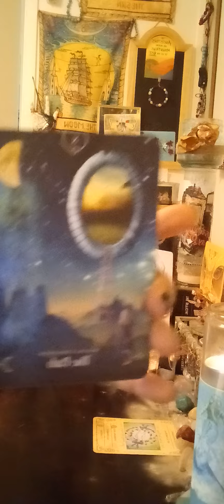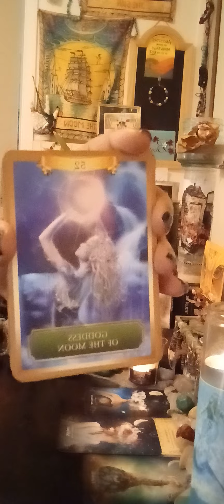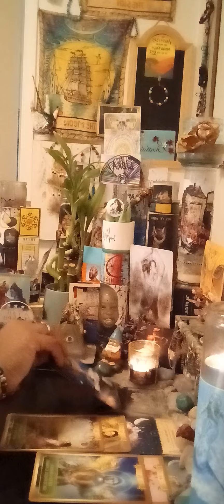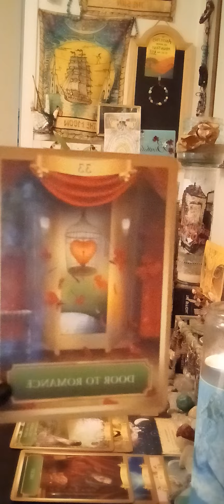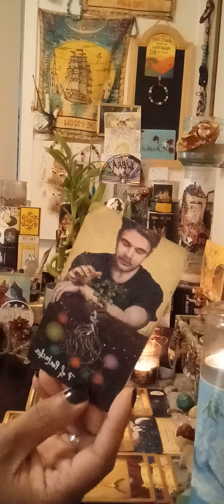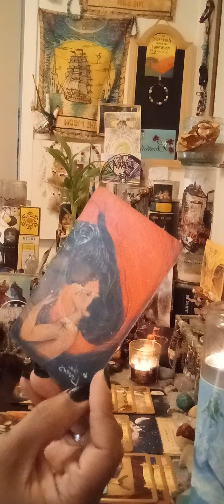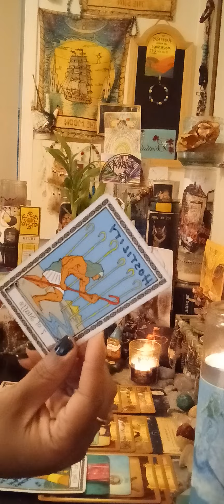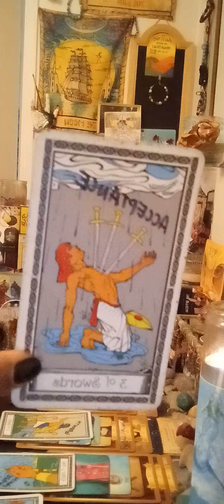Łibra♎ Sumbody's getting married‼️But there's a lot that comes along with the "I DO‼️"💍 Consider...💭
Soul flame Vibes 🎧🔥❤🔥